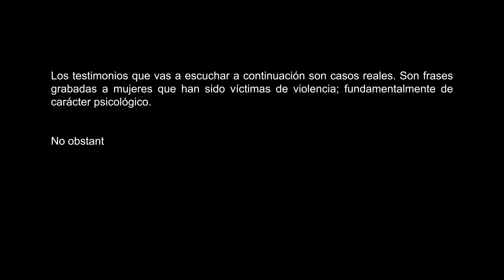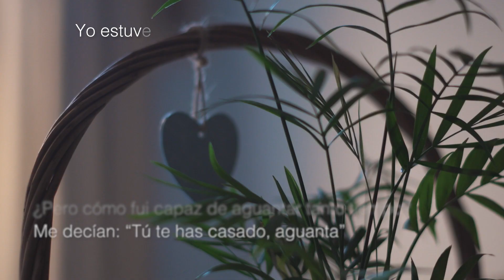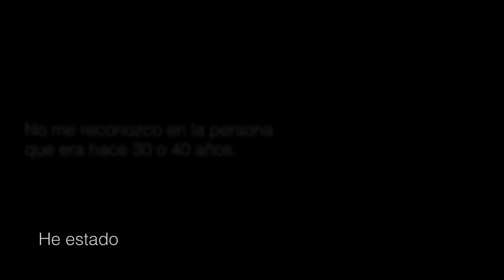25 de noviembre 🟣 Día internacional para la eliminación de la violencia contra las mujeres